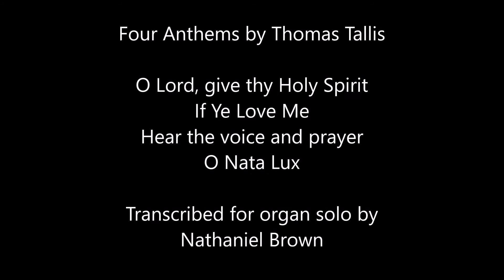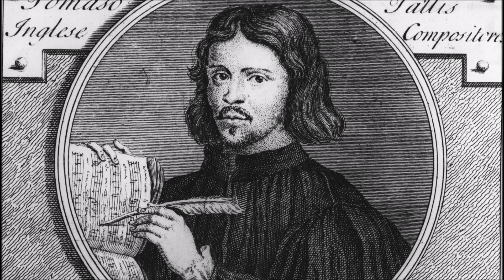Four Anthems by Thomas Tallis, for organ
Organ transcription and performance by Nathaniel Brown
Four Anthems by Thomas Tallis

0:07 - O Lord, give thy Holy Spirit
2:33 - If Ye Love Me
4:52 - Hear the voice and prayer
8:05 - O Nata Lux

Recorded on the III/57 Casavant (1994) at First Baptist Church of Bowling Green, KY.